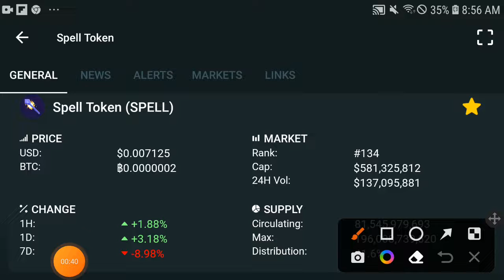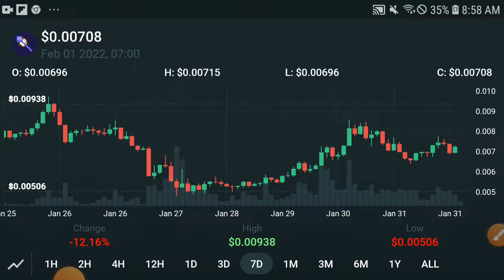Spell Very urgent Update! ||Spell Token Price prediction Updates! Spell News Today